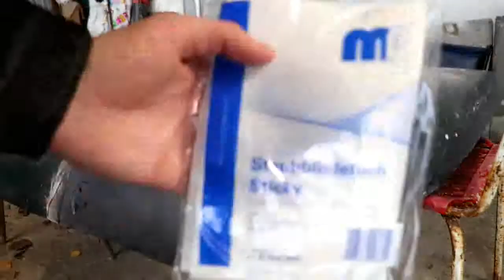Beginner's Guide: How To Paint A Car At Home -Step-by-Step Car Painting In 7 Minutes!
How to paint your car at home. Step-by-step guide to fully paint your vehicle.